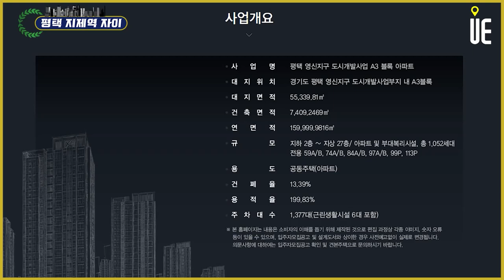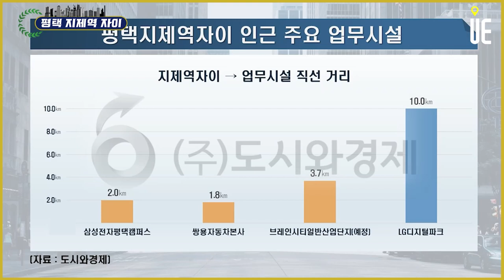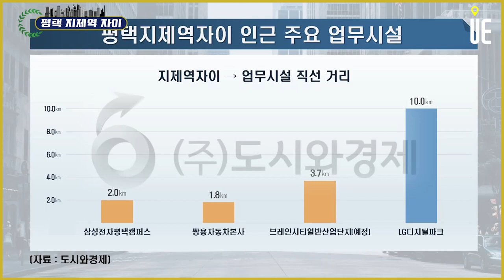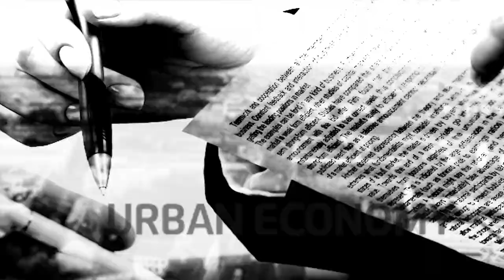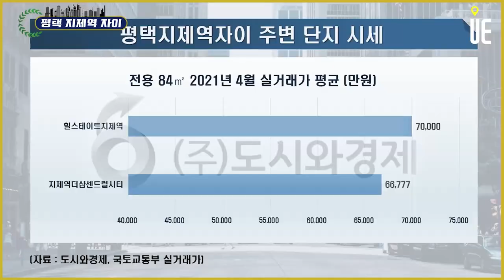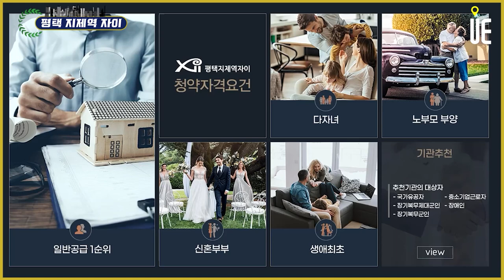지제역 SRT 동탄 9분, 수서 22분~28분!! 평택 대단지 '지제역 자이' 주용남심판의 평가는? [분양올림픽]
2회 출전 선수, 평택지제역자이 등장

평택-지역 / 지제역-교통 / 자이-브랜드 가장 자신있는 요소 세 가지가 지명에 모두 포함

단지 규모
1,052세대면 1,000세대 대단지 기준 상회

절대적인 세대 수 + 지역 내 비교우위 모두를 고려해서 평가
더샵지제역센트럴파크(1BL) : 2,124세대 / 지제역더샵센트럴파크 : 1,999세대
힐스테이트지제역 : 1,519세대

수도권 아파트는 크게 두 종류
자체 수요로 끝나는 곳과 자체 수요+서울 출퇴근 수요
서울 강남권 이동 :
지제역 SRT를 타면 동탄까지 9분, 수서까지 22분~28분. 상당한 장점
광역버스 이용 지제역 버스정류장~강남역 정류장까지 1시간 30분 내외

서울 도심권 이동 :
지제역 1호선으로 평택역 이동 ↦ 새마을, 무궁화로 서울역까지  55분 내외 (도합 1시간 15분내외)
지제역 1호선으로 서울역까지 1시간 45분
2024년 수원역과 지제역을 연결하는 KTX노선 예정

단지에서 지제역까지 도보거리 1km 넘어. 15분~20분 소요.

역세권에 대한 수요자들 기준치 고려

평택지제역자이가 들어서는 영신지구 도시개발사업이 활발하게 진행중
통상 단지조성이 완료되면 지금보다 지제역을 오가는 버스노선 신설 증편되기 마련

평택시 영신도시개발지구 ‘평택지제역자이’ 분양 예정

평택지제역자이는 지하 2층, 지상 27층 총 10개동 전용면적 59~113㎡ 총 1052가구
△59㎡A 108가구 △59㎡B 106가구 △74㎡A 106 가구△74㎡B 104가구 △84㎡A 260가구 △84㎡B 260가구 △97㎡A 52가구 △97㎡B 51가구 △99㎡P 3가구 △113㎡ 2가구로 구성

평택지제역자이가 위치한 영신도시개발지구는 경기도 평택시 동삭동 일대 약 56만여㎡ 규모

직주근접 부문은 단지 반경 5km / 10km 이내 기업 규모와 함께 해당 지역 전입인구수를 동시에 평가
기업이 있어도 그 지역에 거주하면서 출퇴근하지 않으면 시세상승으로 이어지지 않기 때문

반경 약 2㎞거리 직원수 약 5만 5000여명에 이르는 고덕지구 삼성전자 평택캠퍼스, 쌍용자동차 본사 4,870명 5개업종의 입주가 예정돼 있는 진위2일반산업단지와 LG디지털파크 일반산업단지 브레인시티 일반산업단지(예정) 등 기업 인프라 탁월

지난 10년간 평택 인구증가 1위 : 비전1동, 10년간 약 69,000명, 증가율 약 396%
지제역자이 들어서는 세교동 : 4,401명 17.8%

원인 : 비전동 중심 평택 소사벌지구 택지개발사업 선행 / 영신지구(세교동) 후행 수도권 수요는 새 아파트가 공급이 이루어지는 곳을 따라 만들어지는 경향
영신지구 도시개발사업 본격화+지제역 주변 개발과 함께 인구증가 본격화 예상

세교동 인구수 2만9천여명 / 반영 2km 내 대기업(삼성+쌍용) 일자리 수만 6만여명
현재 세교동 인구증가폭이 다른 곳 대비 높은 편은 아니나 앞으로가 기대

영신지구 서쪽 인접 지제세교도시개발지구 조성계획 상에 공원 위치 지제역자이 서쪽

- 수원최초 20억 돌파 광교중흥S클래스 : 광교호수공원 전망
- 개포래미안포레스트 (개포시영재건축)
공원조성 “계획”인 것과 서쪽 단지만 조망권 가능한 것 감안

전용 59 ~ 전용 113까지 폭넓게 평형구성

시청자를 위해 시세 전망
20.12. 입주 힐스테이트지제역 84 7억원
22.5. 입주예정 지제역더샵센트럴시티 84 분양권 4월 평균 6억 7천
단지규모, 입지 유사성 감안 지제역자이 84 기준 입주이후 7억 내외 예상

고분양가관리지역으로 변경된 고분양가 심사기준에 의한 가격 책정
2019 분양 지제역더샵센트럴시티 4억3천, 2020 분양 이편한세상지제역 4억2천
기간중 상승률 감안한  지제역자이 분양가는 4억5천 내외로 예상

평택 세교동은 조정대상지역, 청약과열지역으로 분류
청약제도와 관련해서 유의할 사항은?

당첨일로부터 7년간 재당첨제한, 소유권이전등기시까지 전매제한 규정이 적용
일반공급에서 해당주택건설지역 우선공급 제도가 적용
평택시 6개월 이상 거주자 1순위 해당지역, 평택시 6개월 미만 및 서울, 인천, 기타 경기 거주자 포함한  1순위 기타로 나누어지며,
해당지역과 기타지역 경합 시 해당지역 우선이기 때문에 대부분 1순위 해당지역에서 마감예상

기타지역 거주자도 필요한 단지라 판단되면 청약 도전 전략
전용 85 이하 특별공급 : 신혼부부, 생애최초, 다자녀, 노부모부양 등으로 나눠지고 있으며 특별공급 요건에 해당되는지 체크해보고 동일단지 특별공급과 일반공급 동시 청약 전략

■ 분양올림픽 ■
■ 쇼미더고민 ■
▶【토 일 오후 5시】
■ 어반스토리 ■
▶【특집편성】
■ 도시와경제 브이로그 ■
▶【대중없음】